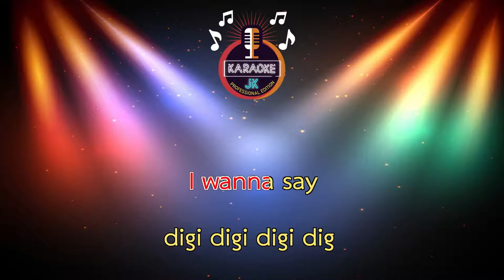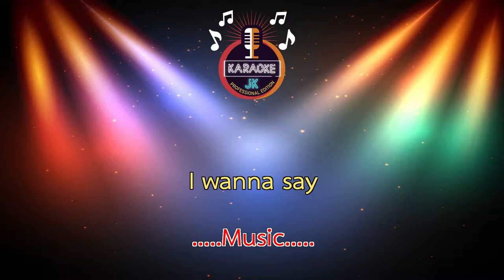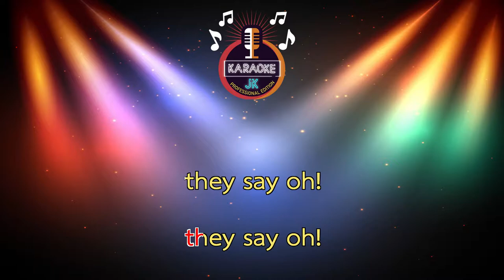DIGI (148-Am) - น.นาฎศิลป์【 Cover By คาราโอเกะดนตรีสด 】